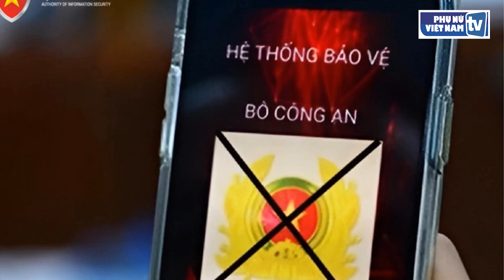Mất 3 tỷ đồng vì quét camera nhận diện khuôn mặt trên phần mềm dịch vụ công giả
Công an TP Hà Nội thông tin, mới đây, ông P trú tại quận Hoàn Kiếm, TP Hà Nội, nhận được điện thoại của một người tự xưng là cán bộ UBND phường Hàng Bông, quận Hoàn Kiếm, đề nghị ông tích hợp mã định danh tại nhà.

Theo đó, đối tượng yêu cầu ông tải phần mềm Dịch vụ công giả mạo. Khi đăng nhập, theo yêu cầu, ông P quét camera nhận diện trong phần mềm. Đến ngày hôm sau, ông P phát hiện ra tài khoản chứng khoán bị mất quyền kiểm soát, bị bán và chuyển hết tiền cho tài khoản khác. Tổng số tiền bị mất là 3 tỷ đồng.

Trước tình trạng trên, Cục An toàn thông tin - Bộ Thông tin và Truyền thông khuyến cáo người dân cần cảnh giác khi nhận các cuộc gọi điện thoại từ người lạ, tự xưng là cán bộ cơ quan Nhà nước để thông báo, yêu cầu bổ sung, cung cấp thông tin cá nhân qua điện thoại. Tuyệt đối không cài đặt các phần mềm, ứng dụng theo yêu cầu của các đối tượng. Nếu cài đặt phần mềm giả mạo sẽ có nguy cơ sẽ bị chiếm quyền điều khiển toàn bộ điện thoại, từ đó đánh cắp thông tin phục vụ mục đích phạm pháp và chiếm đoạt tài sản nạn nhân. Các tin nhắn, cuộc gọi đến máy điện thoại của nạn nhân sẽ được ứng dụng kiểm soát, ngầm chuyển về máy chủ do đối tượng quản lý, không hiển thị trên điện thoại của nạn nhân. Trường hợp nhận được các tin nhắn và cuộc gọi có dấu hiệu lừa đảo, người dân cần kịp thời trình báo cơ quan Công an để ngăn chặn và xử lý theo quy định của pháp luật.